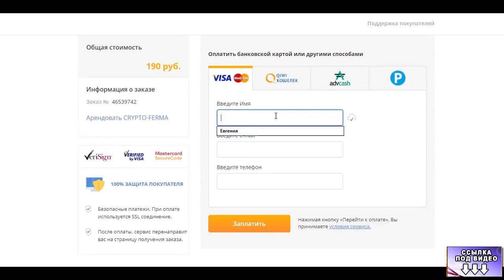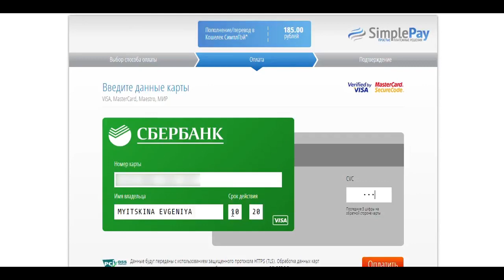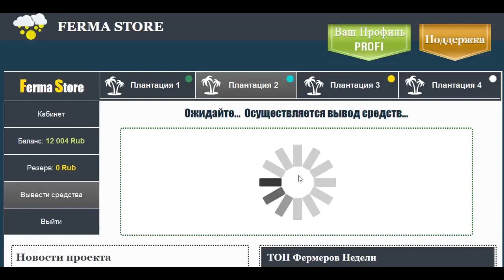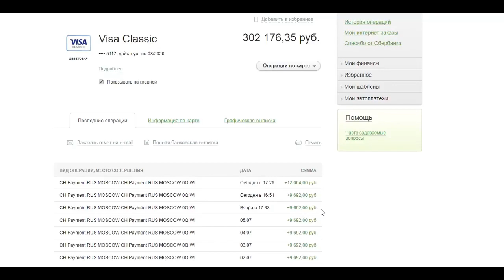НОВЫЙ БЫСТРЫЙ ЗАРАБОТОК 2021 В ИНТЕРНЕТЕ БЕЗ ВЛОЖЕНИЙ! Как Зарабатывать в Интернете от 600$ в день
НОВЫЙ БЫСТРЫЙ ЗАРАБОТОК 2021 В ИНТЕРНЕТЕ БЕЗ ВЛОЖЕНИЙ! Как Зарабатывать в Интернете от 600$ в день Перейти на сайт